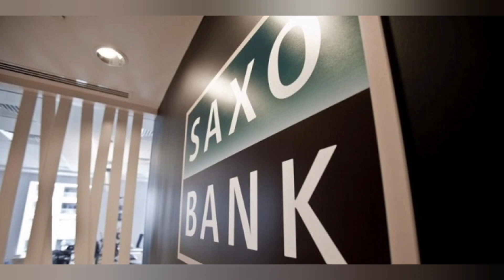Τρομάζουν οι προβλέψεις της#saxo_bank Boούν των ημέτερων τα κρυμμένα# στα δικαστήρια οφαρμ/παρα#ηπα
.Βεβαια υπάρχει στις προβλέψεις και η απαγόρευση κρέατος γι αυτο σας ειχα απο το πάλαι επι τόπου έρευνες ανά τον κόσμο και θα επανέλθω..